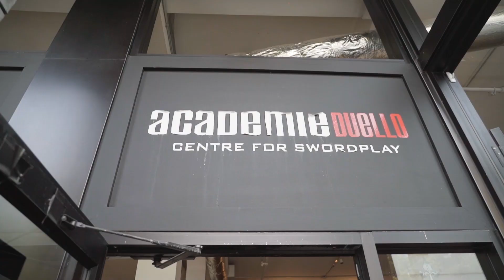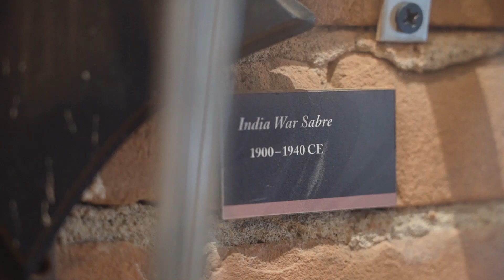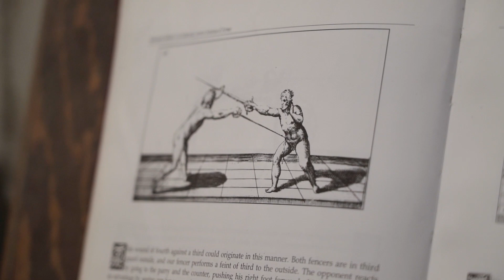Academie Duello - Centre for Swordplay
Academie Duello is a school of Swordplay and Western Martial Arts located in Vancouver, BC and devoted to teaching the traditional martial practices of Europe. Our Martial Art is based on the content of authentic combat manuals produced during the Middle Ages, Renaissance and beyond, and covers the array of weapons and techniques used by the diverse fighting men and women of those periods, from duellists to knights.